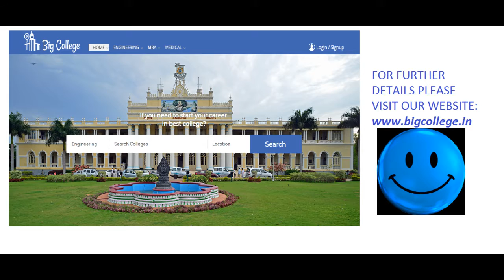Hotel Management Courses in New Delhi - Indian Institute of Learning |Big College